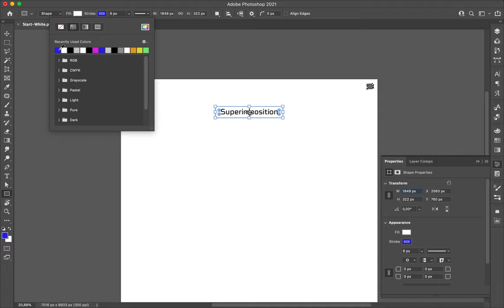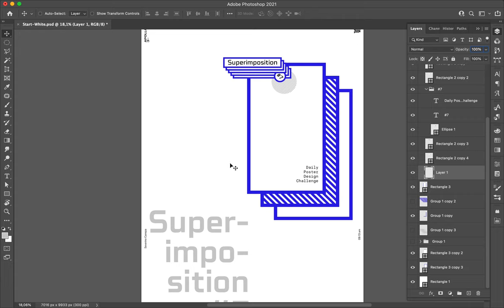Poster Speed Art 1011 Superimposition 7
I created a path in the canvas as a visual game with simple shapes.